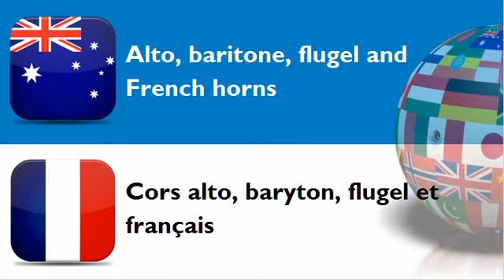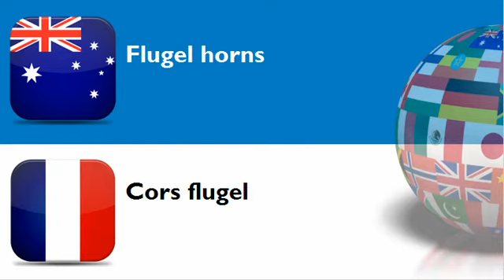FRENCH FOR AUSTRALIANS = CATEGORY = Brass instruments